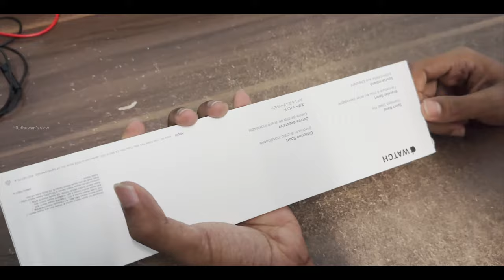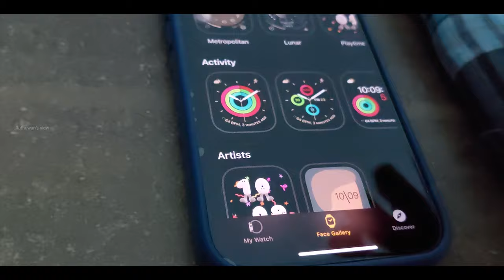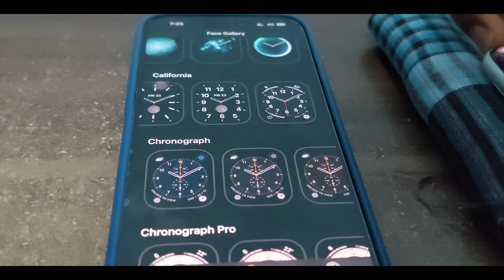New apple watch series 7 unboxing | malaysia